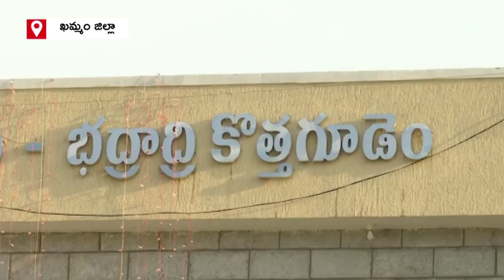మక్క రైతులపై అకాల వర్షం పిడుగు చేతికొచ్చిన పంట నేలపాలు || crop loss in khammam